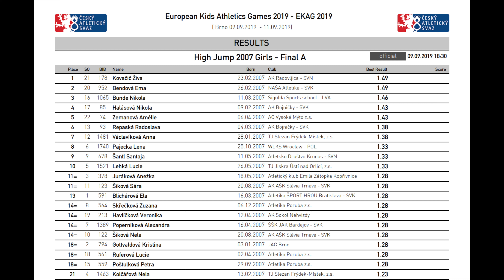European Kids Athletics Games - 2019. High Jump. Girls 2007. Final A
European Kids Athletics Games. BRNO. Czech Republic.
Girls 12 years old in High jump!
1) Kovacic Ziva   (Slovenia)_____________149cm
2) Bendova Ema (Slovakia)_____________149cm
3) Bunde Nikola  (Latvia)_______________146cm.